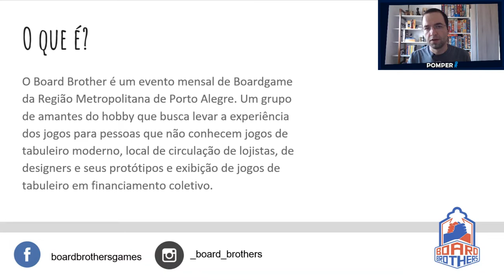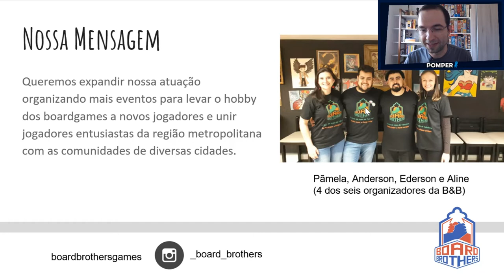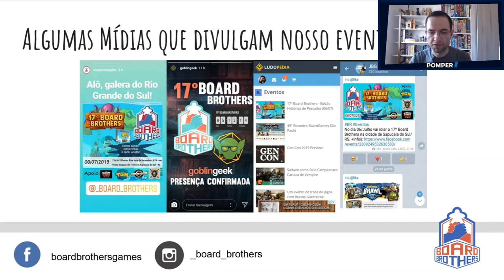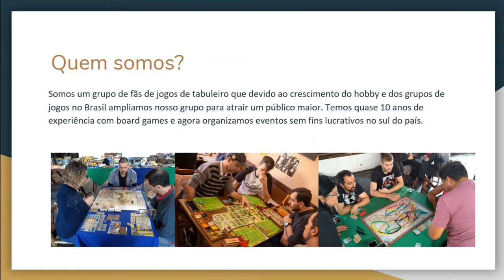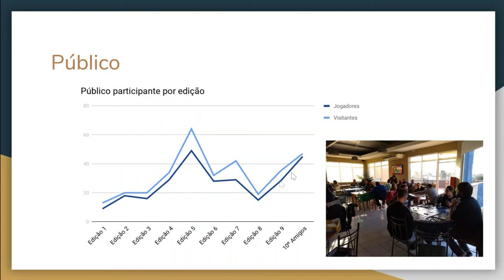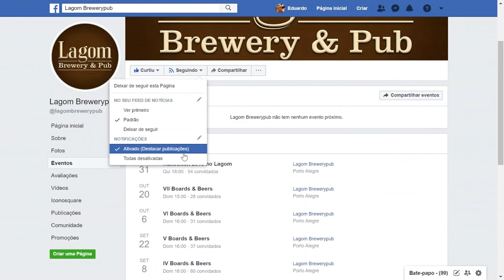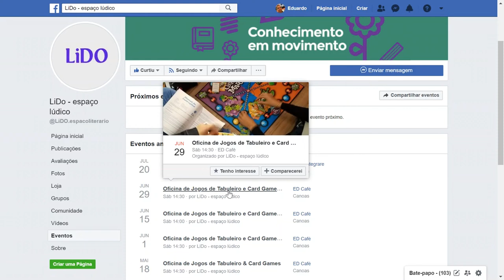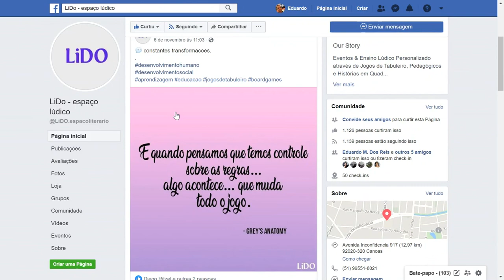Eventos do Rio Grande do Sul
Edu Pomper faz a divulgação e apresentação de alguns eventos de jogos de tabuleiro do Rio Grande do Sul!